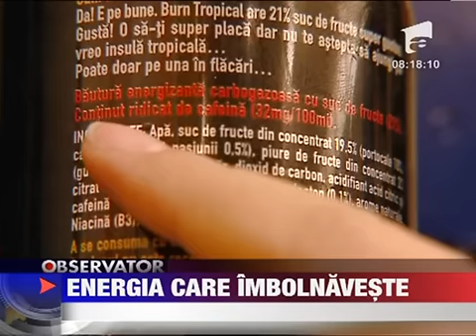Sanatate Bauturile energizante te pot trimite direct la camera de urgenta 26 NOIEMB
Bauturile energizante te pot trimite direct la camera de urgenta. Desi producatorii promit ca licorile ne pot face sa ne simtim proaspeti dupa o noapte de nesomn specialistii americani avertizeaza ca ne pot imbolnavi inima. Energizantele duc la...